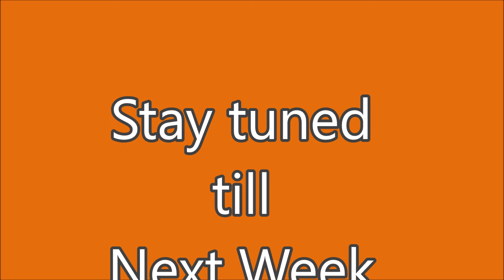Dave Seely Morning Worship 1 27 19